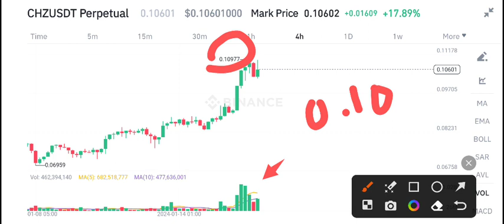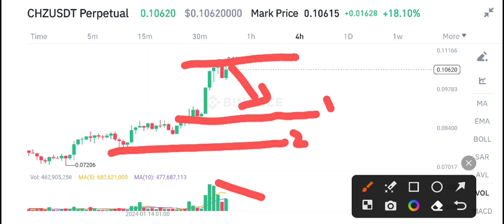Chiliz coin Price Prediction update! CHZ Coin Today News